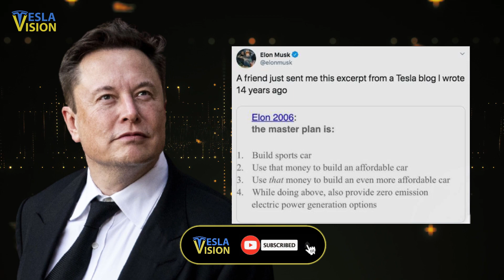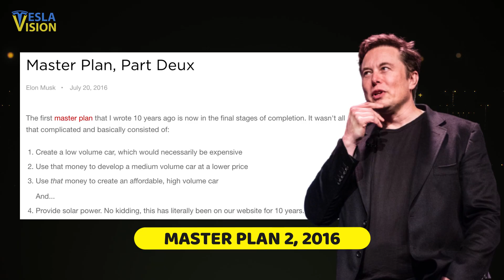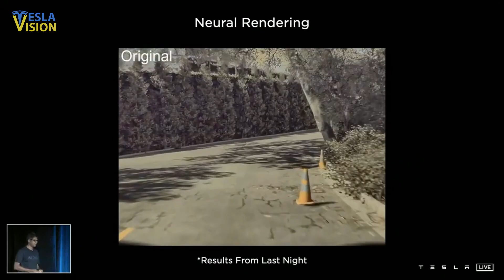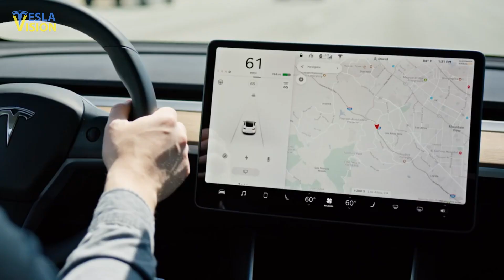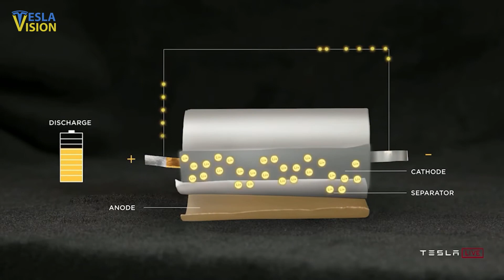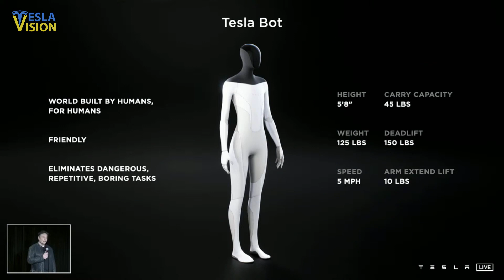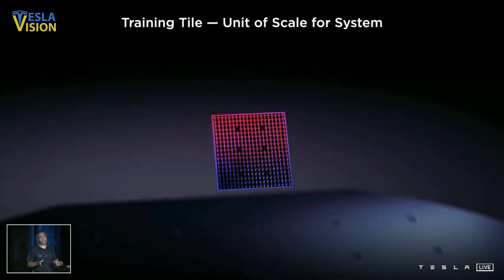Elon Musk Opens Up About The Secret Master Plan Part 3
If you are Tesla investor and Elon Musk fan, there is no better time to be alive. Elon Musk confirmed that he is working on Tesla’s Master Plan Part 3. Elon Musk's accomplishment over the last decades seems very shocking to those who had been assuming Tesla would fail, but the Tesla CEO was able to prove them wrong using his well-planned master plan that was divided into two halves. And now, Elon has announced that he is working on the third stage of his Tesla master plan, and to be honest, we can already feel what’s coming next. So, what should you expect from Tesla's third "master plan?" Let's look at why Tesla's new master plan will be a game-changer and the most important of all three.

YOU SHOULD WATCH THIS NEXT:
🎥 They Tried to Control Elon Musk | Elon Musk Hates Them

🔍 Topics Covered:
Tesla
Elon Musk
Tesla Bot
Master Plan 3
Tesla Cybertruck
Tesla Artificial Intelligence
Elon Musk New Master Plan

0:00 INTRODUCTION
0:34 SO, WHAT SHOULD YOU EXPECT FROM TESLA'S THIRD "MASTER PLAN?"
3:08 MACHINES THAT MAKE OTHER MACHINES
3:41 ONE DEATH PER 89 MILLION MILES DRIVEN
5:39 20 MILLION
8:02 BENCHMARK MINERAL INTELLIGENCE
9:31 OPTIMUS HUMANOID ROBOT
9:40 LABOR IS THE BACKBONE OF THE ECONOMY